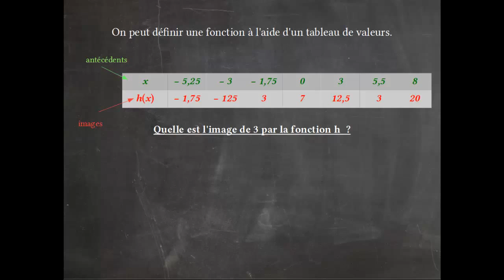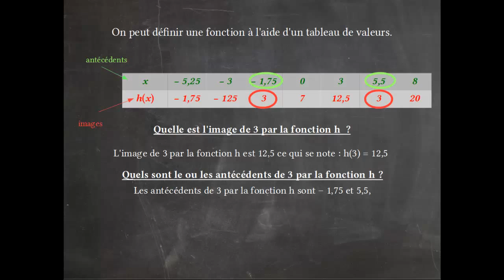Fonction définie par un tableau de valeurs : 3/5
Lecture d'images et d'antécédents par une fonction à partir de son tableau de valeurs.
Notion de fonction : fonction définie par un tableau de valeurs